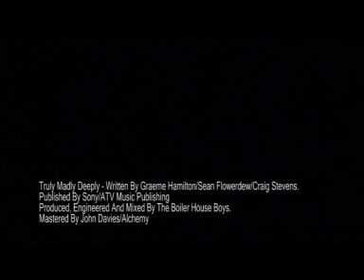OFFICIAL VIDEO!! The Dualers Truly Madly Deeply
This amazing track is featured in the hit film 'Fools Gold' starring Matthew McConaughey and Kate Hudson